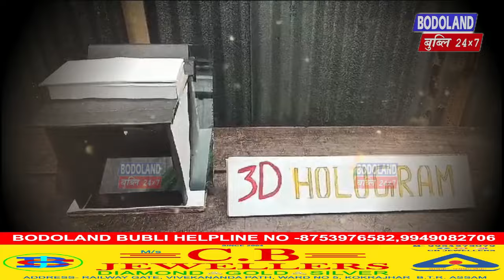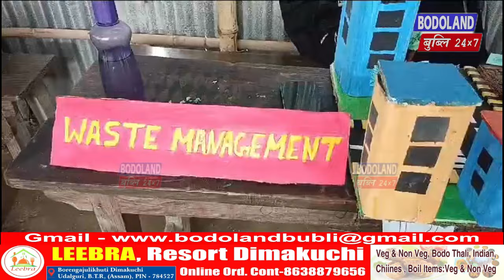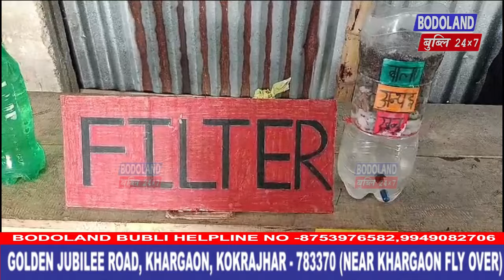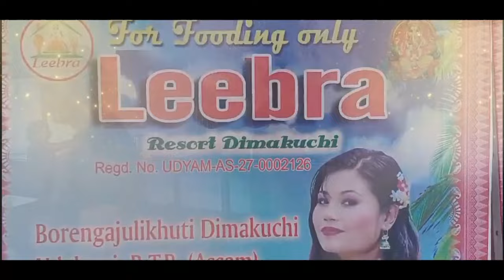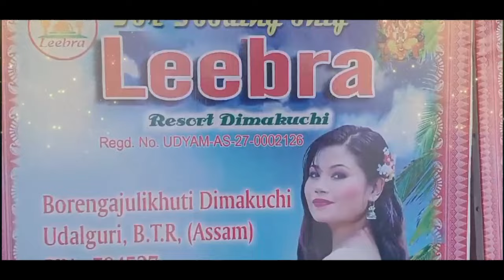इउ एन एकादेमि बागानपारा फरायसालिनि फरायसाफोरा बिगियानजों सोमोनदो थानाय बायदि मुवाफोरखौ गाव गाव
इउ एन एकादेमि बागानपारा फरायसालिनि फरायसाफोरा बिगियानजों सोमोनदो थानाय बायदि मुवाफोरखौ गाव गावनि आखायजों बानायनानै दिन्थिफुंदों